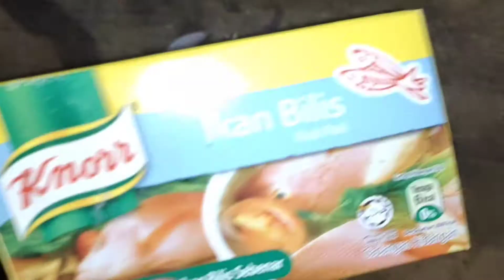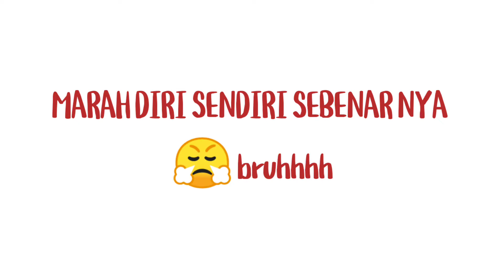Sambal Telur Hancur SenangMudahCepat use SAMBAL 3in1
malas itu memang berpisah tiade... hehehehhe jadilah ni masak simple cam ni kan... yang penting perot kenyang gitu . lagi lagi gune plak sambal 3 in 1 ... simple sedap haiiii korang kene beli nih tau... menolong memudah kan keje memasak kt dapur .

for order boleh klik below ok...